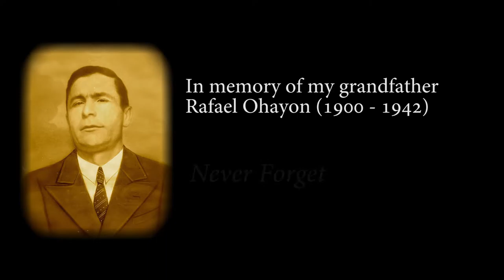Live Music Videographers New York - Picture of Rafael By Pascal Sabattier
Directed by Arie Ohayon For WILD PIXEL PRODUCTIONS
Produced by Michelle Sinigallia
Professional Video Editing, Motion Graphics, Color Correction &
Grading New York NYC | Wild Pixel Productions

Wild Pixel Productions is the go to video production company for music videos, dance videos and live musical events
We can deliver high quality, original, music videos all with our signature flair and cinematic style.
We work with artists ranging from classical cellists and pianists to raw hip hop, metal and r&b vocalists.
We are confident that our multifarious skills in all aspects of video production and post production are
a perfect complement to any artist’s vision of their music in a visual format.